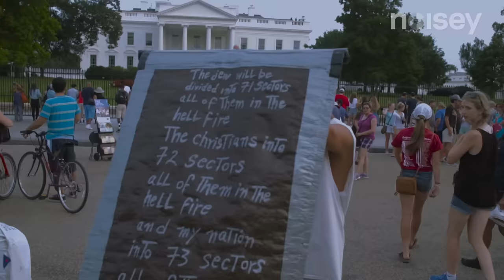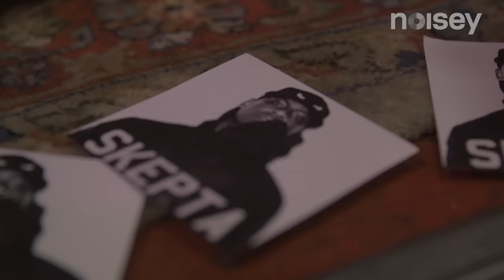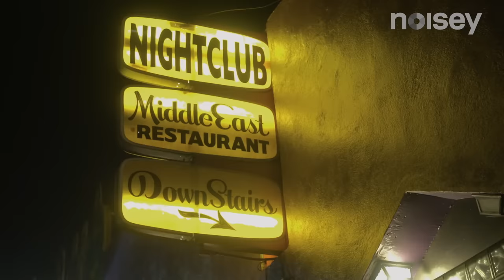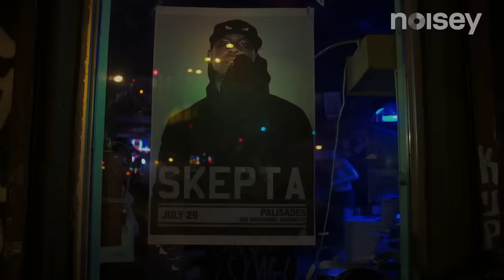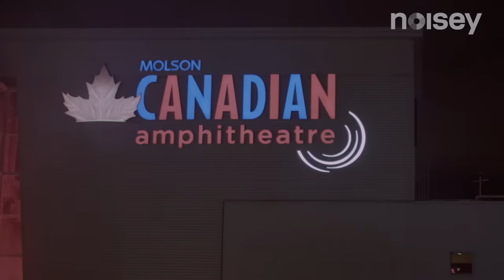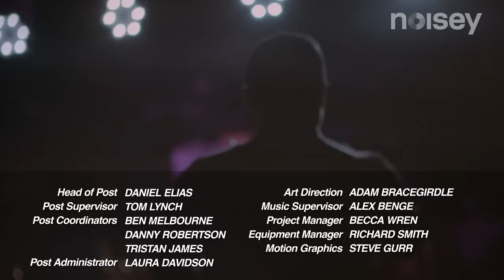Skepta: Top Boy (The Documentary)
This summer Skepta embarked on a sold out tour of East Coast America & Canada, culminating in a performance alongside Drake at the OVO fest in Toronto. Noisey were there throughout the trip to document this milestone in his career. What happened was very spiritual and very crunchy.

Very Special Thanks to the Featured Venues:

The Gutter, Brooklyn
The Hoxton, Toronto
The Middle East, Boston
MoMA PS1, New York
Palisades, Brooklyn
OVO Fest, Toronto
U Street Music Hall, Washington DC

“That’s Not Me”
Written and Performed by Skepta feat. JME
Courtesy of Boy Better Know

“It Ain’t Safe”
Written and Performed by Skepta feat. Younglord

“Back Then”
Written and Performed by Skepta

“Way Too Much”
Written and Performed by Fekky feat. Skepta
Produced by Splurgeboys
Courtesy of Universal/Island Records

“Ojuelegba”
Written and Performed by Wizkid
Courtesy of Starboy Entertainment